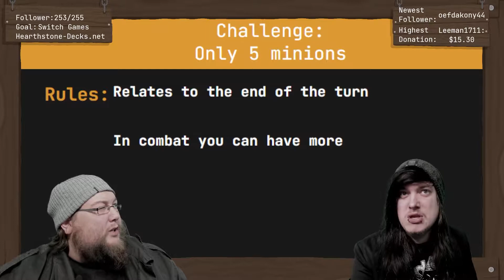You can only have 5 Minions | Battlegrounds 1v1 Challenge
In this Challenge, you can only have 5 minions on your board in the buying phase. This gives you a lot of ways to play around it - you could focus on Deathrattle Minions, play Ozumat or try to get the Quest Reward Evil Twin (Start of Combat: Summon a copy of your highest-Health minion) - let's see what Leeman & Bene archived.

Want to learn how to play Battlegrounds? While this article was written a while ago, it's one of the best articles for the game - explaining how Tempo works, how to value Resources, and much more: